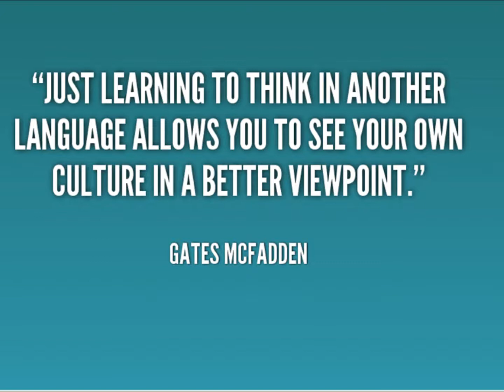Best practice methods for English learners